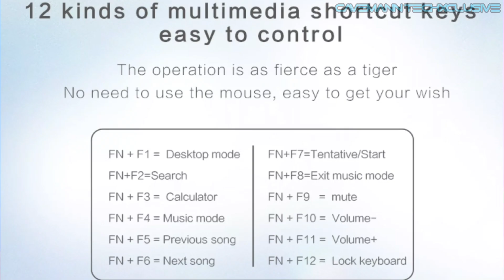Malay nyo ito na ang kukumpleto sa setup nyo | THUNDEROBOT KG3104 Review | Cavemann TechXclusive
UGreen USB Type A Female to USB Type A Male Extension Cable

Hi guys, back at it again para sa isa nanamang unboxing and review! Pero iba naman. Hindi ito yung madalas nyong nakikita na high-end peripherals. This keyboard is from ThundeRobot a sister company of Machenike.

Curious kaba para sa keyboard na ito? Panoorin mo na! Malay mo ito na ang hinahanap mong keyboard. Malay mo ito na ang kukumpleto sa setup nyo!

REMARKS